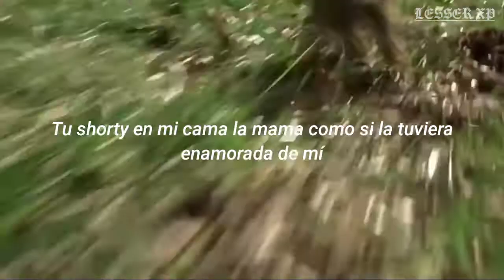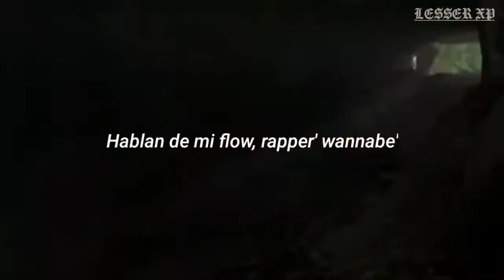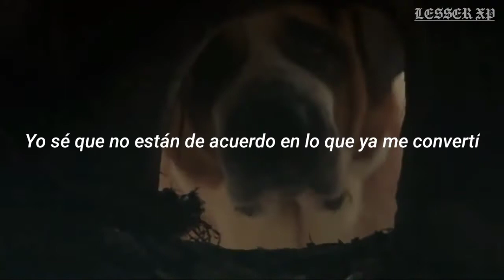Too Yugan - Blackstar (letra)